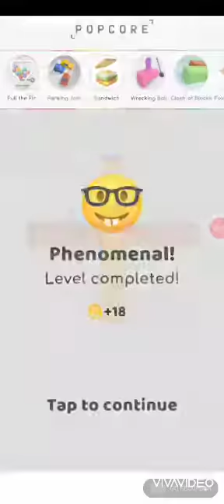Color Swipe | The Lavender Creator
Hello! I'm Virgil! I'm agender and use any pronouns. I make videos on everything from SVTFOE to Sander Sides. I hope you enjoy my content!